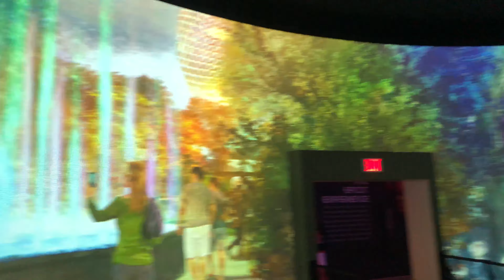Walt Disney Imagineering presents the Epcot Experience - 4k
This is a video of the NEW Epcot Experience attraction at Epcot.  In this video, you'll be introduced to the exciting new features coming to Epcot over the next few years.  This video was taken in 4k resolution.